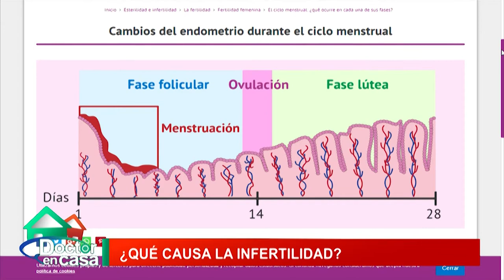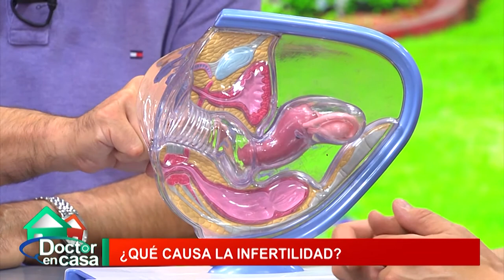Infertilidad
La Infertilidad es la imposibilidad o incapacidad de tener hijos luego de un año de tener relaciones sexuales sin métodos anticonceptivos. Es necesario la planificación correcta en tema de tiempo, constancia y periodos de fertilidad.